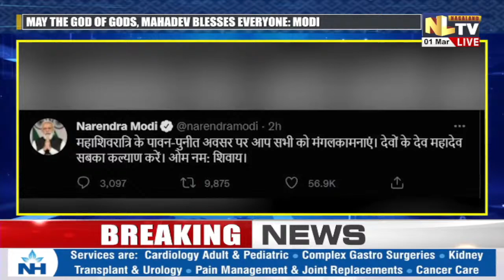NLTV NEWS NOW || LIVE